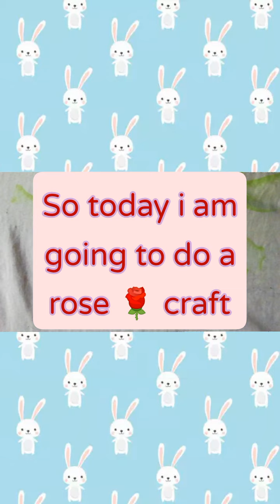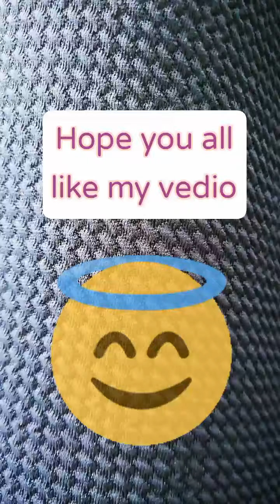How to make a paper rose 🌹 easy and simple, step by step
Needed things :-
1. Glue [ green and blue]
2. Paper
3. Stick
4. Thermacol ball